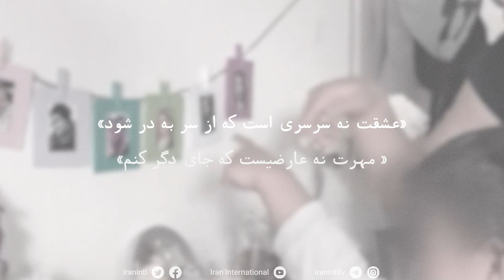سخن‌سرا، سخن از آزادی - قسمتی از شعر «عشق وطن» میرزاده عشقی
قسمتی از شعر «عشق وطن» میرزاده عشقی
سخن‌سرا